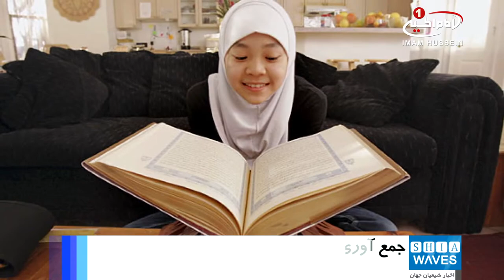جمع آوري نسخه هاى قرآن كريم در منطقه «سين كیانگ» چين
مقامات منطقه «سین‌کیانگ» در شمال غربی چین تمام نسخه‌های قرآن را که بیش از پنج سال پیش چاپ شده‌اند، ضبط می‌کنند.

به گزارش پایگاه خبری «RFA»، مقامات سین‌کیانگ در ادامه کمپین مقابله با اقلام دینی «غیر قانونی» و به بهانه «داشتن محتوای افراطگرایانه» این قرآن‌ها را جمع‌آوری می‌کنند.

رؤسای روستایی در شهر کاشغر به‌تازگی اعلام کردند که صدها قرآنی که تاریخ چاپ آن‌ها پیش از سال ۲۰۱۲ و بعضاً چاپ خود حکومت بوده نیز توسط مأموران ضبط شده‌اند.

این اقدام در راستای کمپین دولتی منع فعالیت‌های دینی، آموزش دینی و اقلام دینی غیر قانونی در منطقه مسلمان نشین سین‌کیانگ در حال انجام است.

مسلمانان اویغور که اکثریت جمعیت مسلمانان سین‌کیانگ را تشکیل می‌دهند، با محکوم کردن این اقدام توسط مقامات چینی، آن‌ را اعمال قدرت و سرکوب بیشتر بر منطقه سین‌کیانگ می‌نامند.

چین به طور مرتب کمپین‌هایی را در سین‌کیانگ به اجرا در می‌آورد که از آن جمله می‌توان به حملات پلیس به مایملک مسلمانان اویغور، محدود کردن اعمال عبادی اسلامی و تلاش برای از بین بردن زبان و فرهنگ مردم اویغور اشاره کرد.

گرچه دولت چین اویغورها را مسبب برخی حملات تروریستی می‌داند، کارشناسان معتقدند که مقامات چینی در مورد اویغورها مبالغه می‌کنند و اگر خشونتی هم در این منطقه رخ داده به خاطر سیاست‌های سرکوبگرانه دولت است که منجر به بروز اعتراضات سال ۲۰۰۹ شد که در جریان آن صدها نفر کشته شدند.